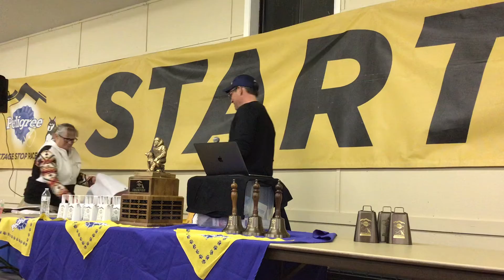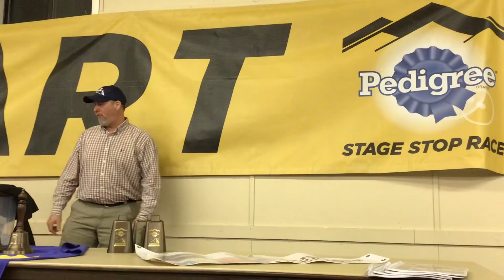Frank Moe memorium, Geneva Lynn 22nd, Christina Gibson 21st, 2022